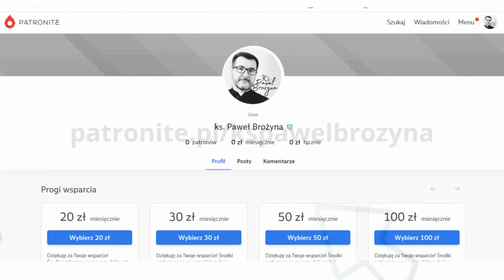Duchu Święty przyjdź! Uwielbienie. Modlitwa. Czas z Bogiem.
Całe dobro pochodzi od Ojca przez Syna, a dociera do nas dzięki Duchowi Świętemu (św. Bazyli).

Zdanie "Całe dobro pochodzi od Ojca przez Syna, a dociera do nas dzięki Duchowi Świętemu" odnosi się do chrześcijańskiej doktryny Trójcy Świętej, która opisuje Boga jako jednego Boga w trzech osobach: Ojca, Syna i Ducha Świętego.

Ojciec, Syn i Duch Święty są równi i współistniejący odwieczni. Ojciec jest źródłem wszelkiego dobra, Syn Jezus Chrystus jest pośrednikiem między Ojcem a ludźmi, a Duch Święty jest tą osobą Trójcy, która działa w naszym życiu, prowadząc nas do poznania prawdy i dając nam siłę do życia zgodnego z wolą Bożą.

Ojciec jest źródłem wszelkiego dobra, jako Stwórca i Opatrzność nad całym stworzeniem. Wszystko, co istnieje, pochodzi od Niego i przez Niego istnieje.

Syn, Jezus Chrystus, jest Słowem Bożym, które stało się ciałem i zamieszkało między nami (Ewangelia wg św. Jana 1:14). Jako Syn Boży, Jezus objawił nam miłość i zbawienie, stając się naszym Zbawicielem przez swoją śmierć i zmartwychwstanie.

Duch Święty jest obecnością Boga w naszym życiu, prowadząc nas do prawdy, umacniając nas w wierze i udzielając nam darów i owoców Ducha. To Duch Święty inspiruje, prowadzi i uświęca nasze życie.

Ta myśl wyraża głębokie przekonanie, że ​​Bóg jest aktywnie zaangażowany w życie każdego człowieka, oferując swoje dobro poprzez osobę Ojca, Syna i Ducha Świętego. Jest to zaproszenie do zaufania Bogu i otwarcia się na Jego działanie w naszym życiu, w pełnym zaufaniu, że Jego drogi są wyższe niż nasze drogi, a Jego plany są lepsze niż nasze plany.